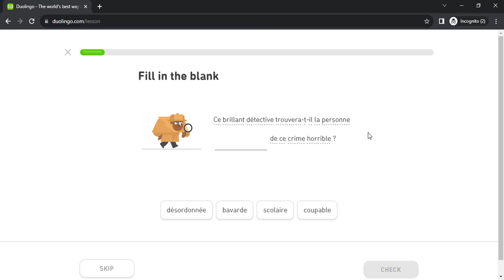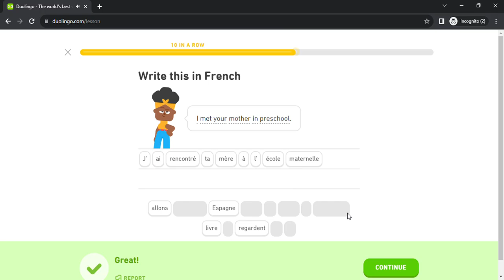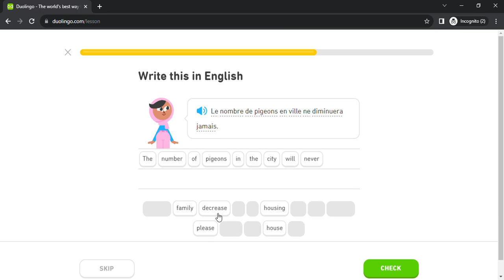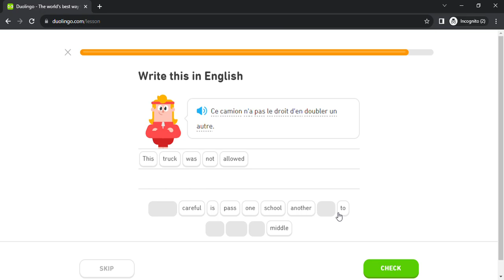Duolingo #5608 French - English (Part 29 - Foods 2 , Recipe 2 , Social Issues 2 and Work Issues 2)